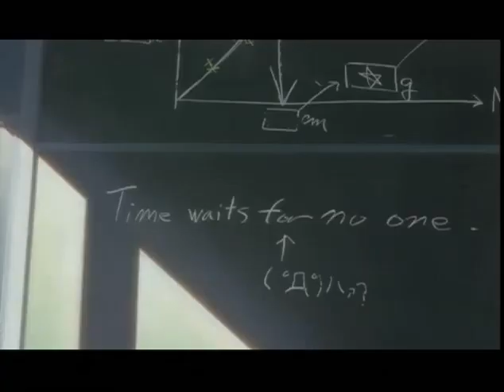La traversée du temps - Bande Annonce (2006)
Réalisateur : Mamoru Hosoda
L'histoire : Makoto est une jeune lycéenne comme les autres, un peu garçon manqué, pas trop intéressée par l'école et absolument pas concernée par le temps qui passe ! Jusqu'au jour où elle reçoit un don particulier : celui de pouvoir traverser le temps. Améliorer ses notes, aider des idylles naissantes, manger à répétition ses plats préférés, tout devient alors possible pour Makoto. Mais influer sur le cours des choses est un don parfois bien dangereux, surtout lorsqu'il faut apprendre à vivre sans.